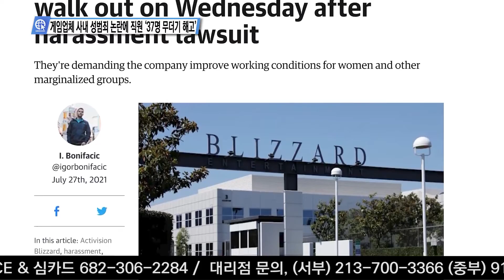게임업체 사내 성범죄 논란에 직원 ‘37명 무더기 해고’